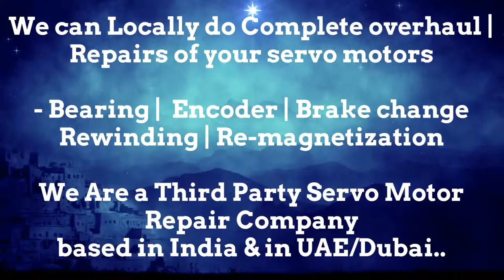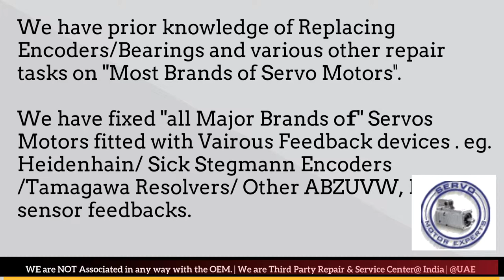SIG Schneider motor Dealer in New Servo Stock buy Dubai Encoder Resolver Angle Adjust Align UAE